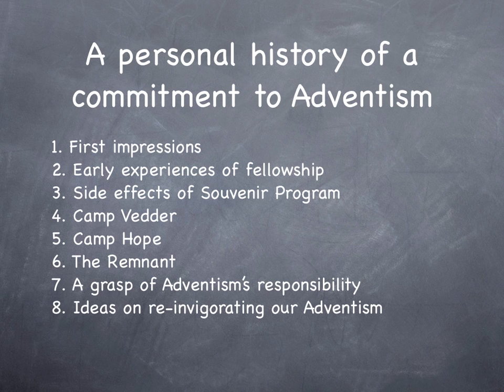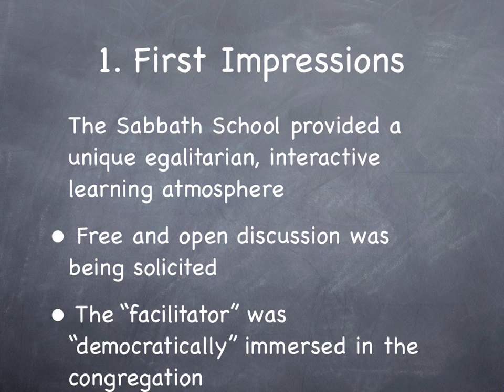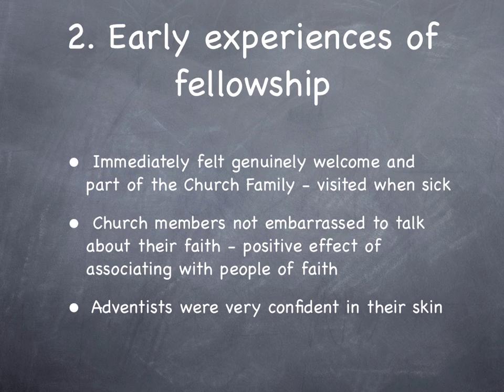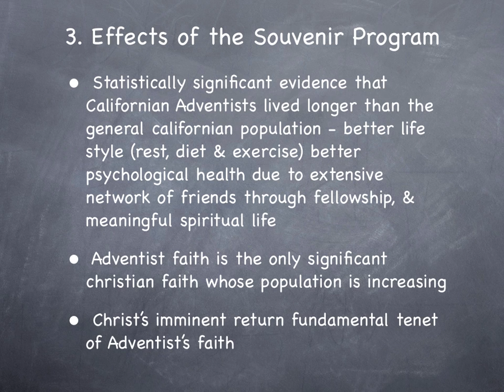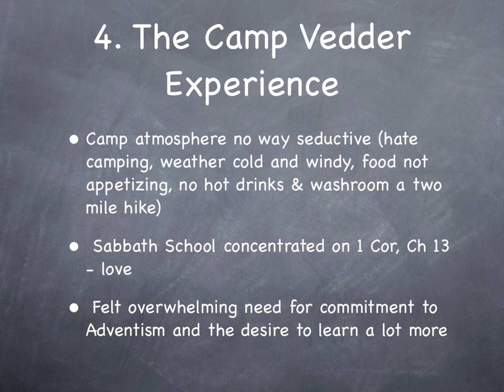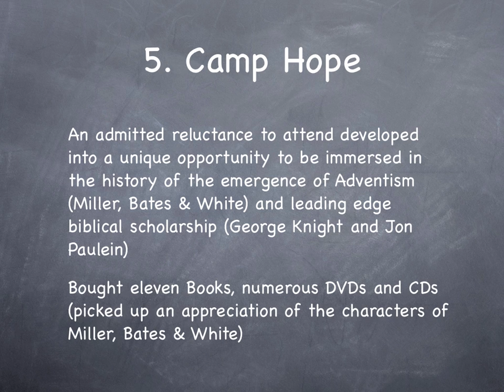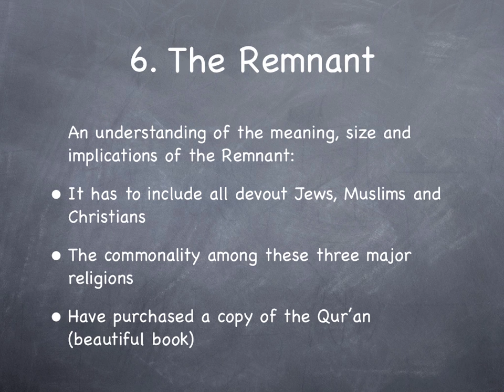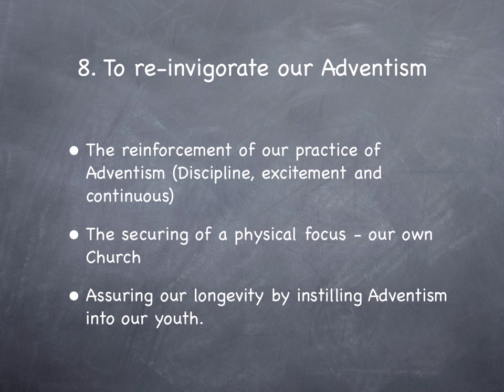My personal commitment to Adventism.mov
Intellectual commitment to Adventism